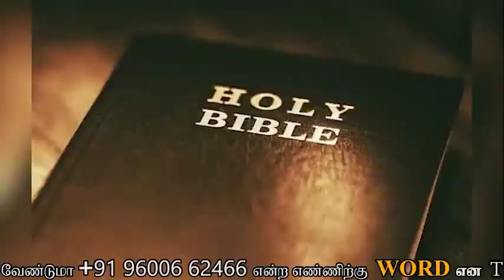உண்மைக்கு கிடைக்கும் உச்சிதம்